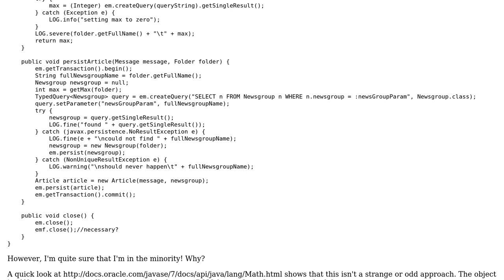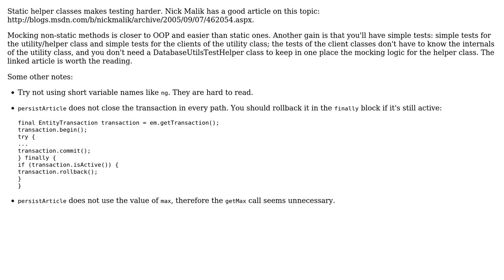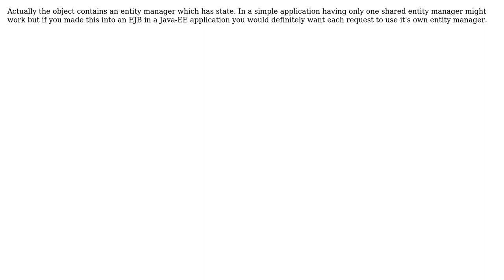What's wrong with static utility classes, versus beans? (2 Solutions!!)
What's wrong with static utility classes, versus beans?

With thanks & praise to God, and with thanks to the many people who have made this project possible! | Content (except music & images) licensed under CC BY-SA | Music | Images & others | With thanks to user Thufir user palacsint user Jamal user Eelke and the Stack Exchange Network Trademarks are property of their respective owners. You are responsible for your own actions.